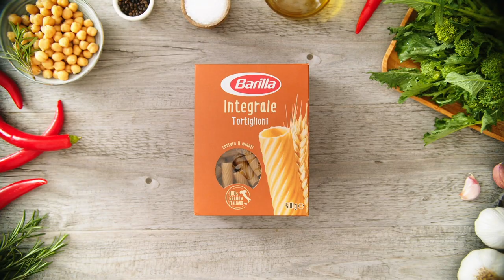Wholegrain tortiglioni with chickpeas and broccoli rabe